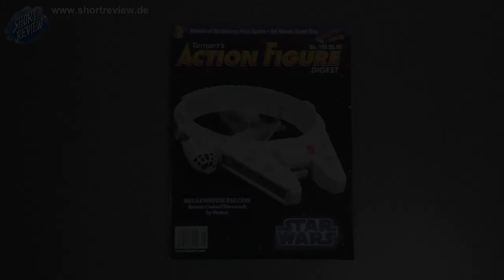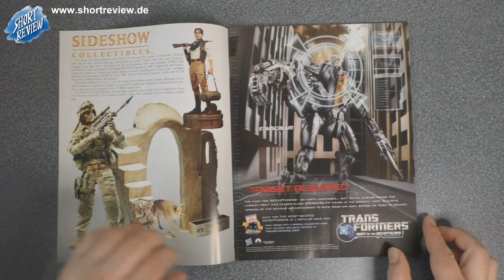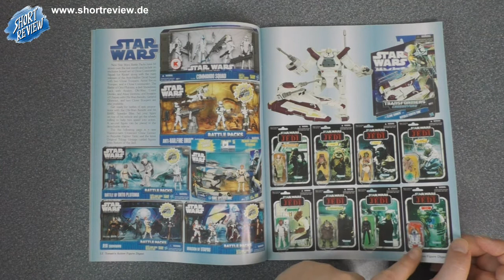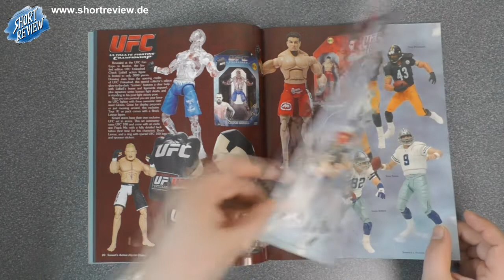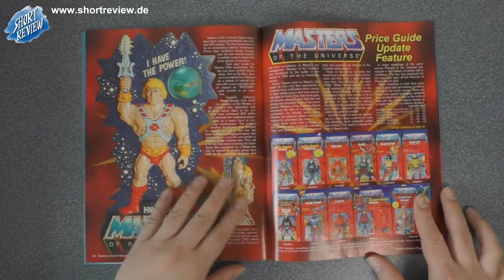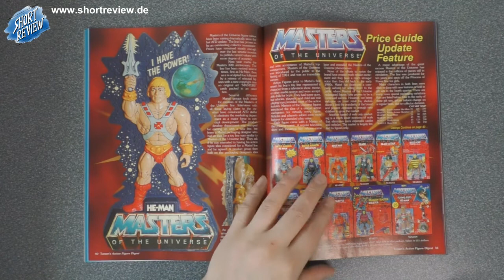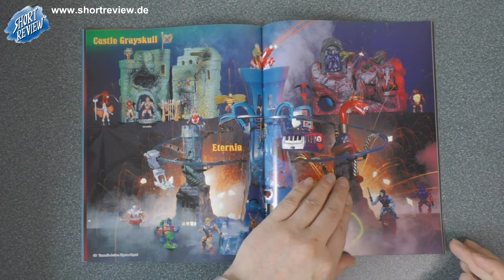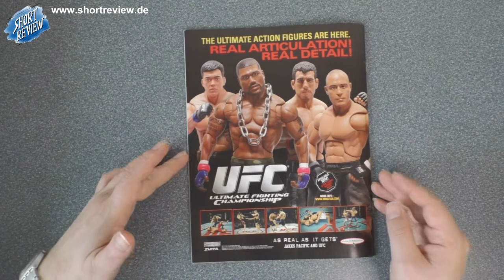Tomart's Action Figure Digest #193 - LET'S VIEW - Toys Magazin (SHORTREVIEW Re-View)